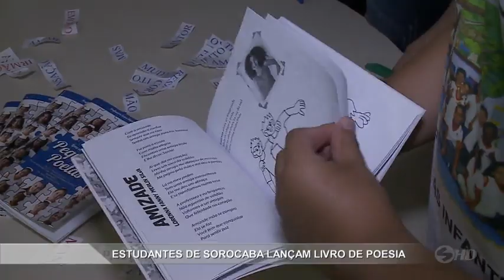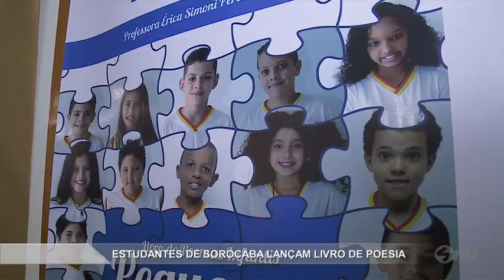Estudantes de Sorocaba lançam livro de poesia - TV SOROCABA/SBT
Alunos de uma escola pública de Sorocaba foram além da lição aprendida em sala de aula e publicaram um livro. O lançamento da obra teve direito até à sessão de autógrafos.